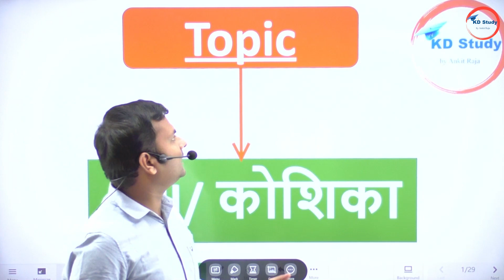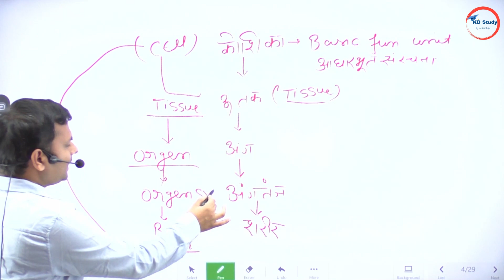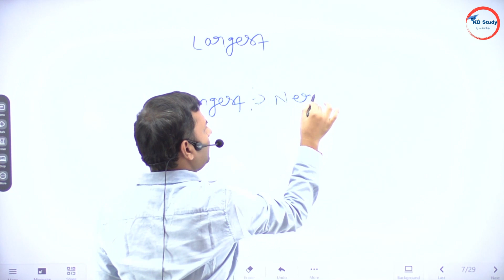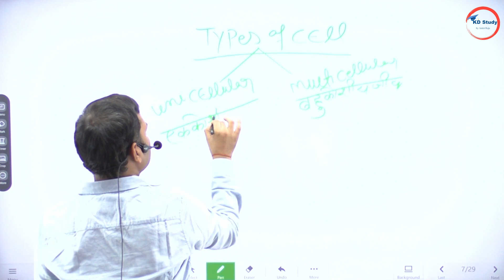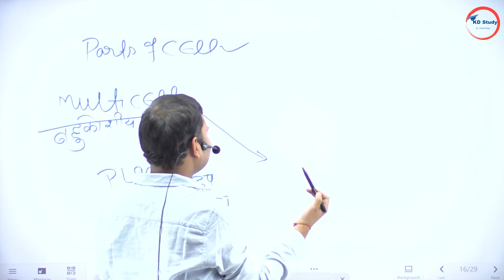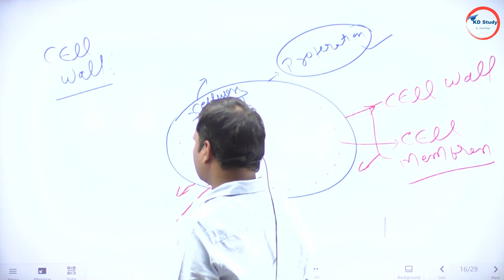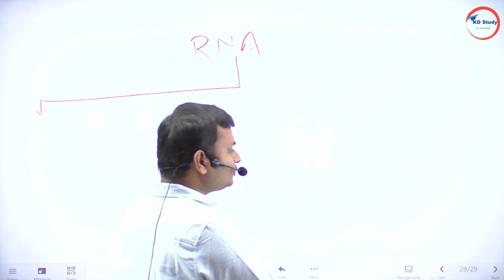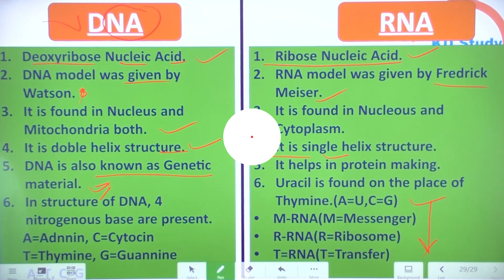Biology _cell_ class _01